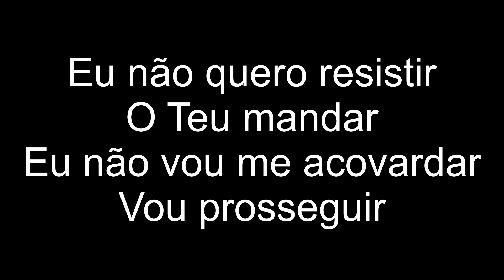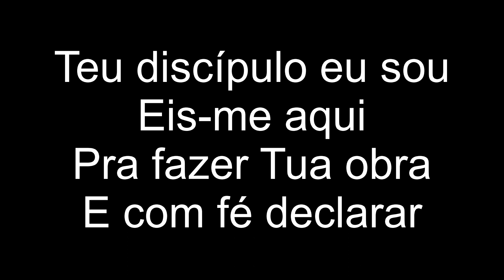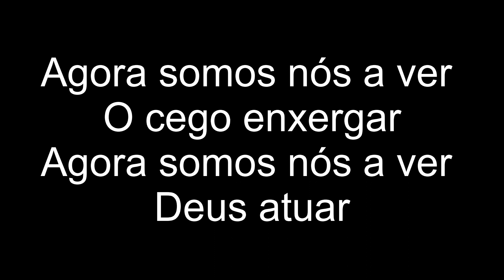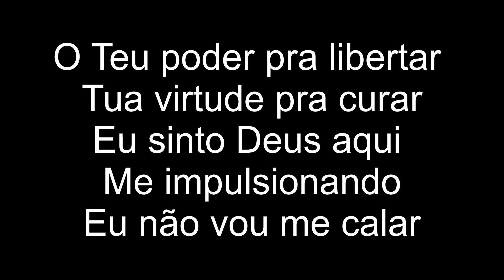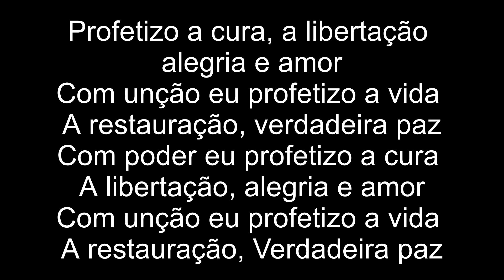Discípulos Teus | Igreja Batista Nova Jerusalém | PLAYBACK | 3 TONS ABAIXO